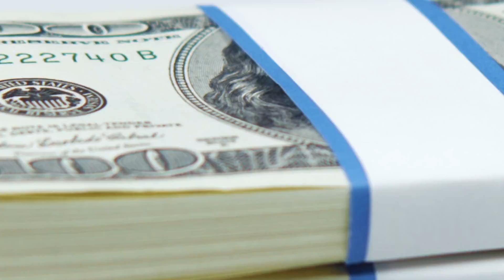Bill Mahon Photo, Video, Multimedia & Drone - "Food For The Soul 2"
Bill Mahon Photo, Video, Multimedia & Drone - "Food For The Soul 2", Video, Sacramento, Rocklin, Ca